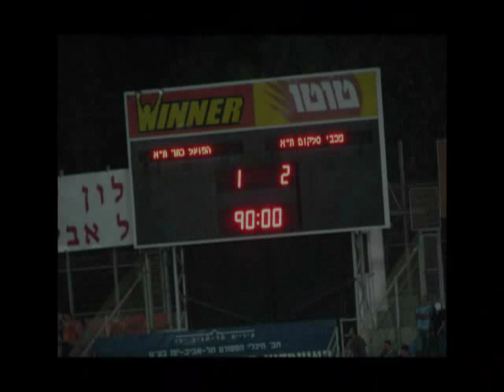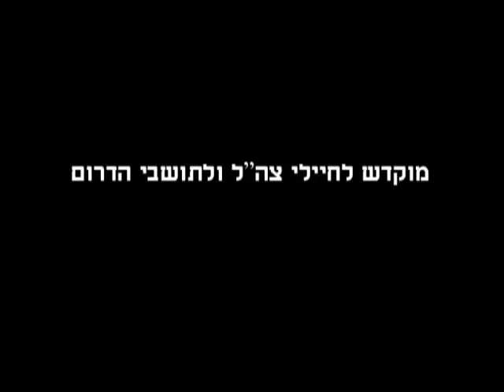דרבי 9.3.08 מרגש מאוד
מהפך מדהים בדרך לניצחון הכובשים- קמאנן, יוסי שבחון שער ניצחון